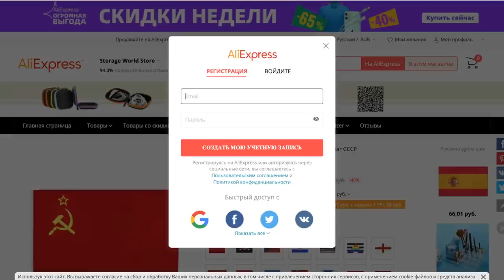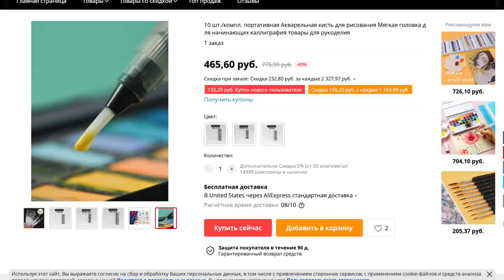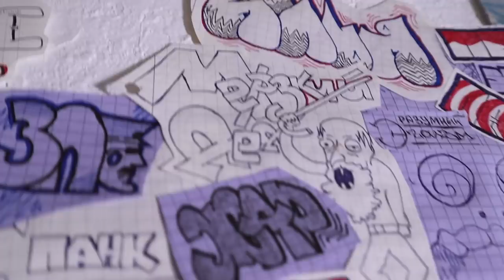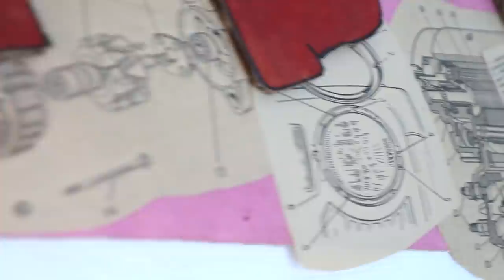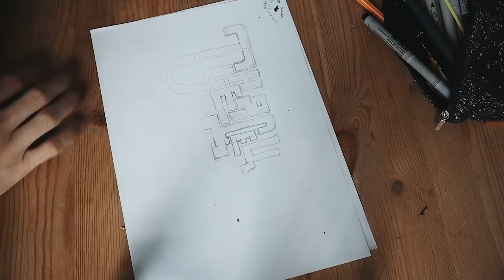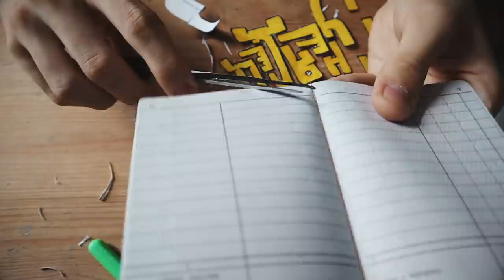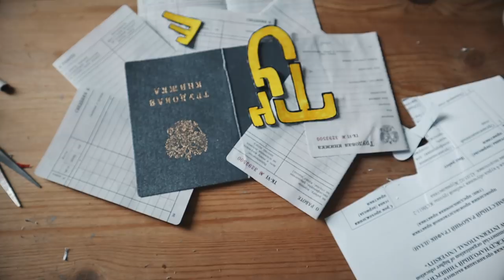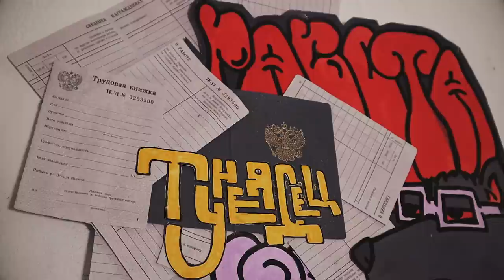КАК РИСОВАТЬ КОГДА НЕ УМЕЕШЬ РИСОВАТЬ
Если вы никогда не умели рисовать, но вас это привлекало - у меня для вас кое-что есть. Рисование не обязательно должно тяготеть к реализму и в этом ролики я расскажу лайфаки, которые позволят вам создать DIY

КАК ПОПАСТЬ В ЗАКРЫТЫЙ ПАБЛИК:

1. Зайти на патреон, который указан под каждым роликом Сеина
3. Скинуть свою страницу ВК в соответствующий пост на стене или в личку ПАТРЕОНА. Он самый первый.
4. Кайфовать